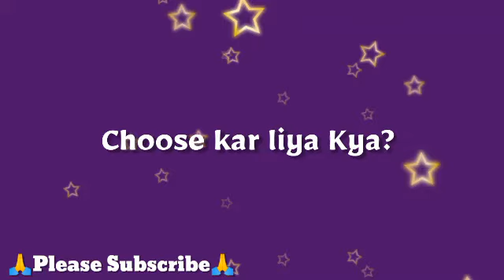Aapki Dil ❤️ Main Kon Rehta Hai? | Choose One | Love quizz game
Fun Game

Aapki Dil ❤️ Man Kon Rehta Hai? | Choose One | Love quizz game | Love Game

Other Videos Link is Here:::::::::::

Aapki Aisa konsi wish Hai Jo Bohat jald Puri hone walo hai? |Choose One |choose one number with game

Aapka Lover Aapse Kyun Pyar Karta Hai? | Choose One | Choose One Number | Love Quiz Game | love Test

Apka True Love Apko Kahan Milega | Choose One Number 1-5 And See New Gift For You

Eyes Colour Choose Karo Dekhte Hai Apka Dil Main Kya Chupa Hai? | Choose One | Choose One Number ?

Choose One Number | Love Quiz Game | Apko Pehla Pyar Konsi Class Main Howa? | Choose One Number?

Choose one number | Love Game | Jiske Pass Apka Dil Hai Wo Is wqat Apke Bari Main kya Sochta Hai?

Aap Jise Pyar Karte ho uske Dil Main Apke Liye Kya chall Raha Hai? ❤️ | Choose One Number?

Jab Ap Sad Hote Ho to Sabse Pehle kesi Miss Karte Ho? | Choose your Moon And See Your Answer?

Kesi Ka Naam Soch 🤔 Kar Ek Number Choose Karo? Wo Apse Pyar Karta Hai Ya Nahi? | Choose Number?

I Love You Agar Aap Kise Ko Bolo To Apko Kya Jawab Melega? | Choose One Number New Gift For You ❤️